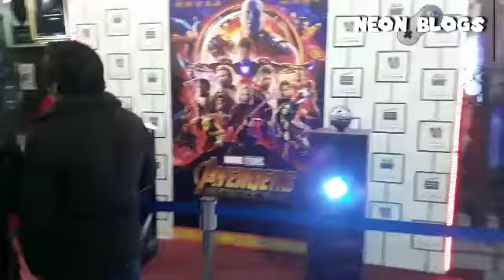Especial 100 subs en el estreno de infinity war.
Aviso:

Este video fue grabado el dia de ayer en la noche.

Que tal amigos espero que les haya gustado este video, si bien la bateria nos fallo a la hora de grabar mas material, es muy especial para mi llegar a los 100 subs.

Gracias por todo muchachos!!

Hasta pronto...